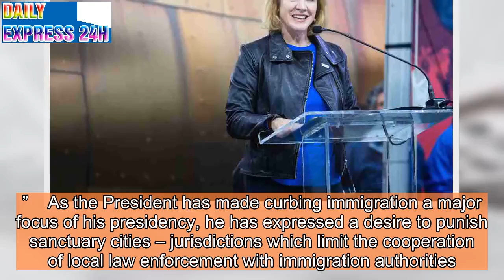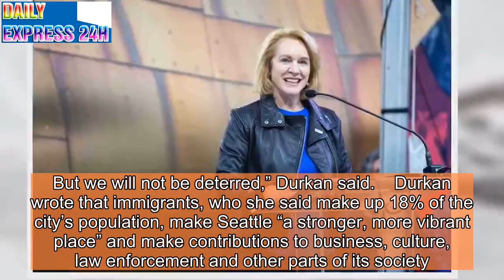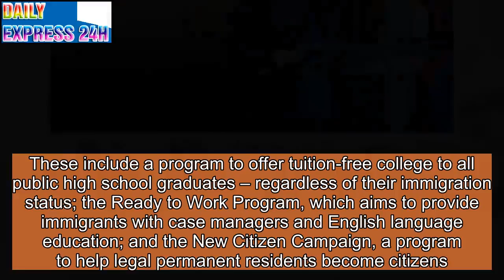Seattle Mayor Responds to President Trump: My City 'Isn't Afraid of Immigrants'